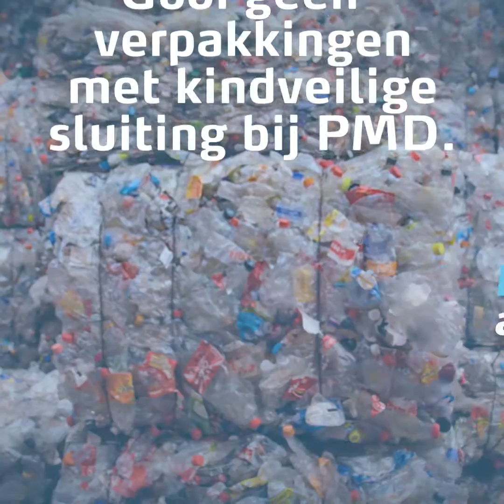IGEAN i.s.m. FostPlus - wat als we pmd fout sorteren?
Onze junior-reporter Gilles gaat op bezoek bij een sorteerinstallatie! Wat gebeurt er als we onze pmd-zak niet juist vullen?